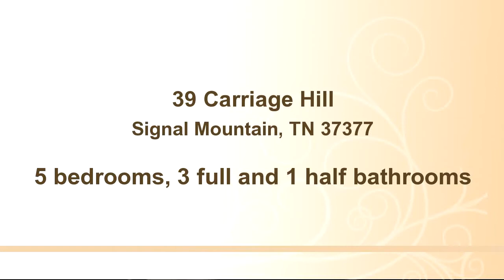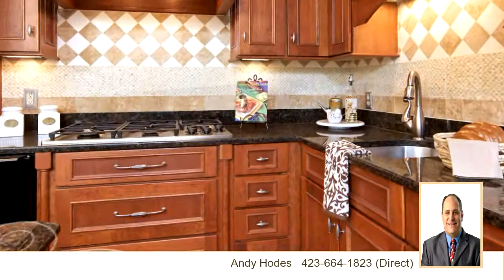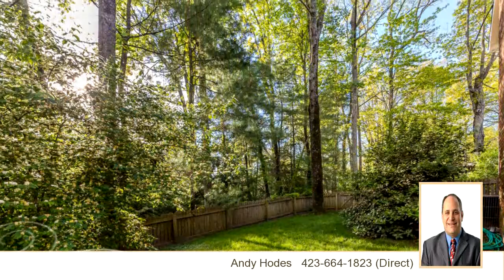Home for sale - 39 Carriage Hill, Signal Mountain, TN 37377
Charm, mature landscaping, a 1+ acre private lot, generous living spaces with a "tree house" feel, enormous amounts of storage with multiple closets in each room, over 2,250 square feet of outdoor decks with the sound of a year-round creek, a professionally designed kitchen, two master suites, a cheerfully bright sun room, hardwood floors almost everywhere, and great neighbors all await you at 39 Carriage Hill.  With five bedrooms, three full baths, a powder room and plenty of living space, including a large, finished basement, this home is both functional and conveniently located in Signal Mountain's sought-after Carriage Hill neighborhood.  Don't miss visiting this home to see the quality work, the attention to detail, the great space and the privacy that you will appreciate every day.

Bedrooms: 5
Bathrooms: 3 full and 1 half bathrooms
Square Feet: 5282
Price: $484,900

For more information about this property, please contact Andy Hodes at (Direct) or . You can also text 3010386 to 67299.

10/31/2015 10:20:02 am

Last modified: